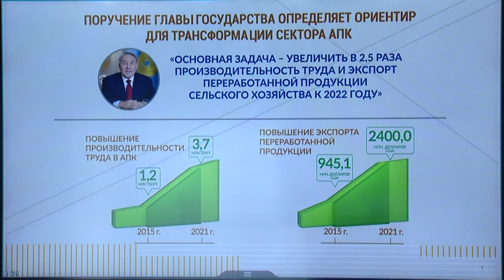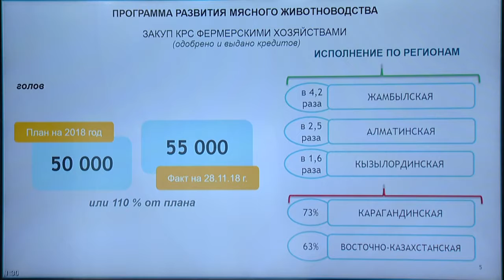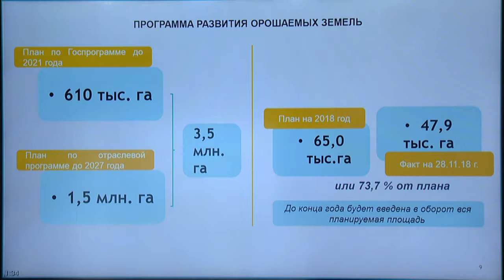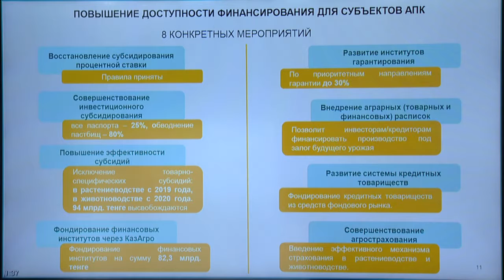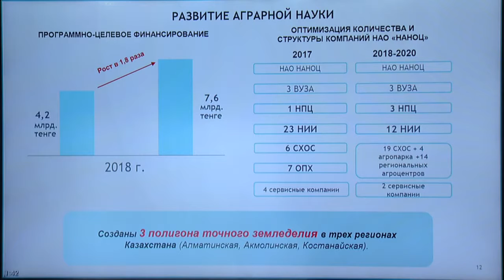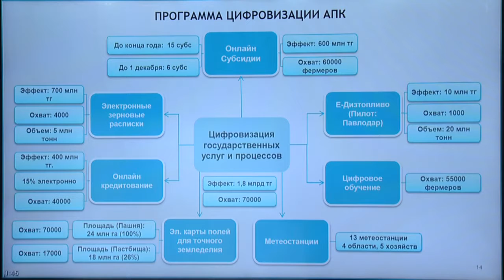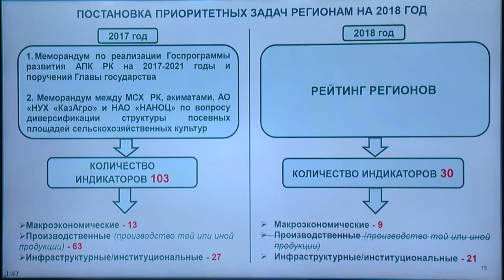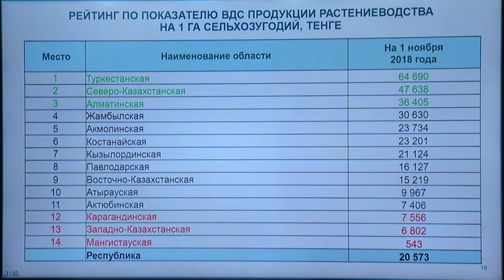АӨК дамытудың 2017–2021 жж. арналған мемлекеттік бағдарламасын іске асыру барысы туралы (А. Евниев)